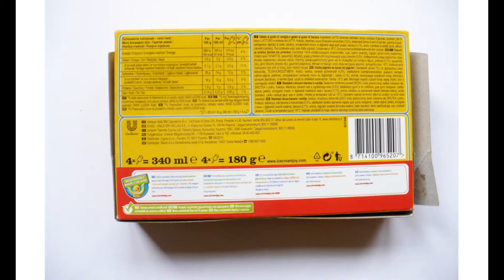ALGIDA MINIONS BELLO, UK: VANILLAAAAA-BANANAAAA ICE CREAM POPS